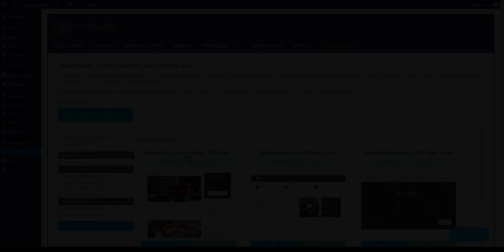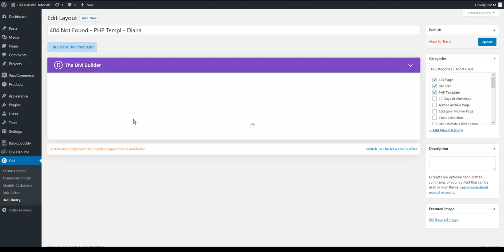How to set up a custom 404 page in Divi - Divi Den Pro Theme Builder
Divi Den Pro for Divi Theme Users Design better and build faster with pre-built, production-ready Divi Page Layouts and modules. Use the Divi Den Pro library of beautifully designed layouts to easily build websites for yourself or for clients.

Here are 7 great Reasons Why You Would Want This:

1.) Your subscriptions gives you access to unlimited uses
2.) You can easily manage all of the page layouts and modules via one plugin
3.) The White Label mode allows you to brand your work as your own
4.) All pre-build modules and page templates are 100% responsive
5.) Your membership gives you access to a range of new products each month
6.) Access to amazing support
7.) It’s all for a low cost monthly fee

As a freelancer or owner of a small to medium sized web design or online marketing business you are always on the lookout for ways to work more quickly and efficiently while at the same time not losing sight of good quality work. A membership to Divi Den Pro is the perfect way to allow you to tap into products designed by highly experienced web designers with a team of skilled and experienced coders.

Easily combine the layouts and modules into new website for your clients cutting down on endless hours of work. Your clients will love their websites and the white label mode allows you to brand your work as your own.

Designed and developed to help web designers work faster but not at the expense of superb design and functionality. Divi Den Pro layouts and modules come with micro interactions that engage users and provide great experiences. Divi Den Pro is for web designers who want to up their game.

An affordable subscription gives you access to all products which you could previously only buy in bundles. Now you can choose any of the many page layouts and modules, icons or buttons and work with a multitude of PSDs to create your best work possible. There is also an extensive library of tutorials, videos and articles.

One click cancellation. Just head over to your account and unsubscribe. Your sites will continue to work ‘as is’. All active Pro plugin installations and API keys are unaffected. White label settings and branding remain active indefinitely.

You won’t get updates and there will be no free support for any of the Divi Den Pro products that you might have downloaded. If you bought any of the Divi Den Bundles or Page Packs you will always get updates and enjoy support on the products you own.

The Divi Den Pro is for Web Designers and Developers who use the Divi Theme and Builder to create amazing websites. The cloud based library offers a range of well designed Divi UI Kits and Layouts, an Animated Icons, Divi Modules and Divi Elements combined into a range of page layouts and Divi Packs.